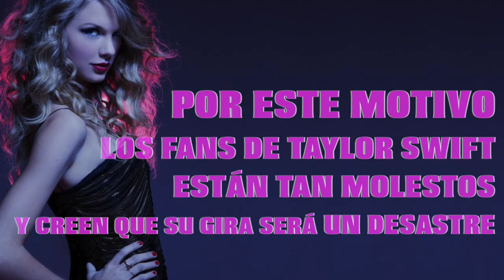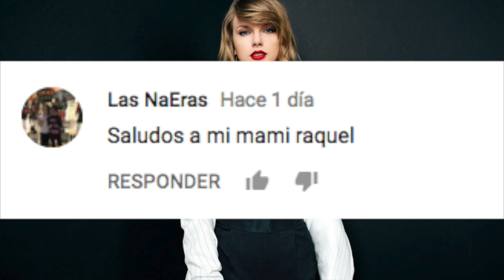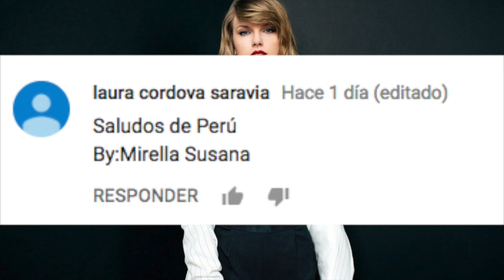LOS FANS de TAYLOR SWIFT ESTÁN TAN MOLESTOS y CREEN QUE SU GIRA SERÁ UN DESASTRE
3.- SIGUENO EN NUESTROS FACEBOOK